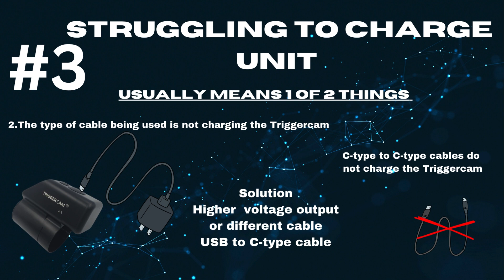Triggercam Infographic Troubleshoot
Guide on how to use Triggercam technology.